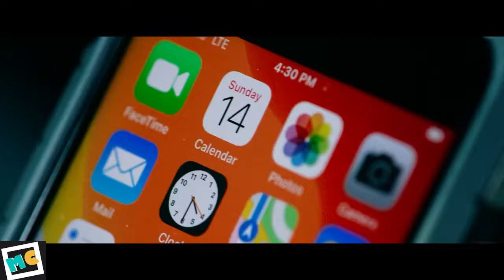Ambulance (2022) - No!, Achana na Maflamingo (2/5) Scene MuviBomba